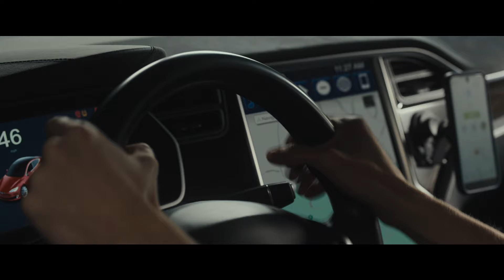L’I.A. DU MAL - Bande-annonce VOSTFR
Bonjour. Je suis là pour t'aider.
Découvrez L’I.A. DU MAL, le 28 août au cinéma.